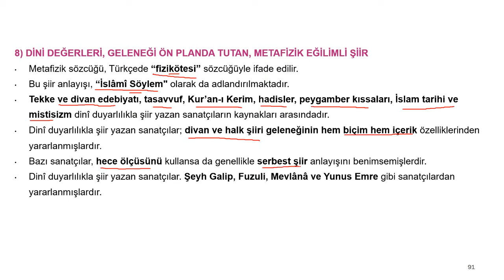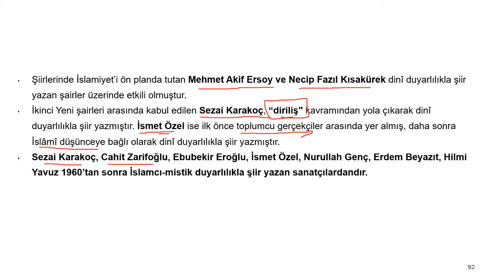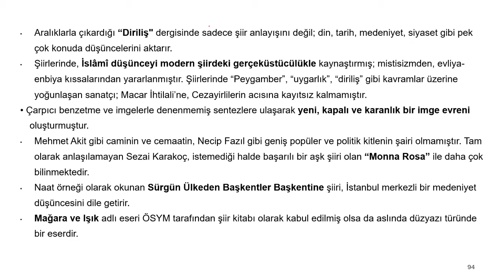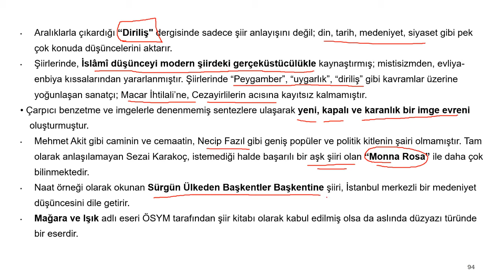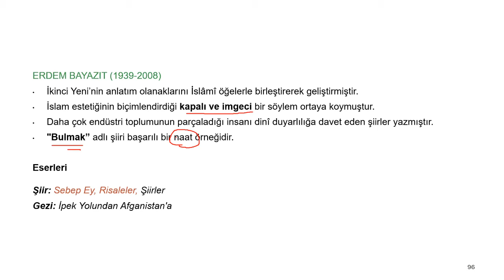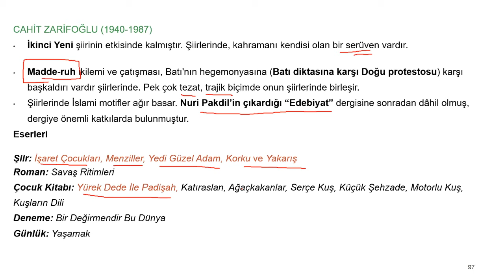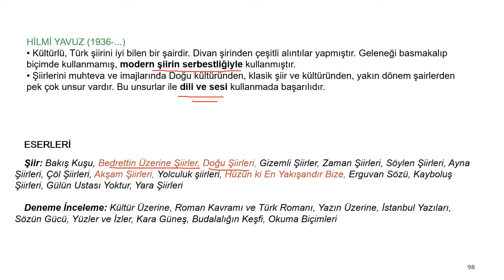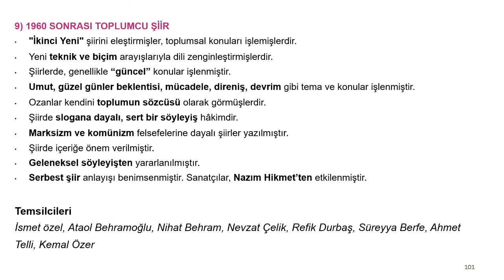CUMHURİYET DÖNEMİ ŞİİR 8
(MİSTİK ŞİİR)